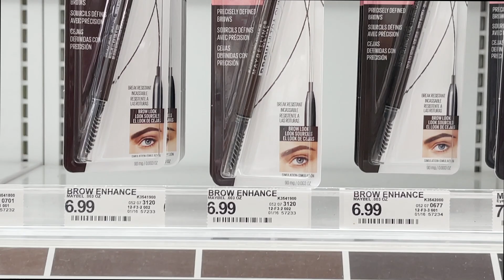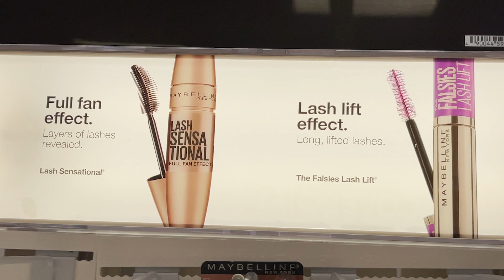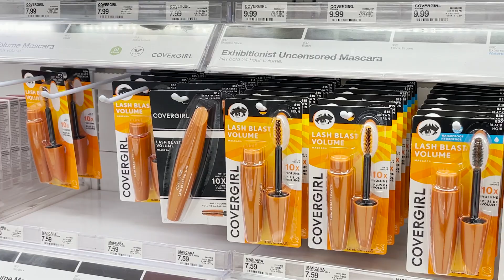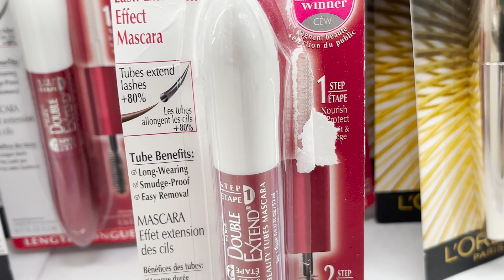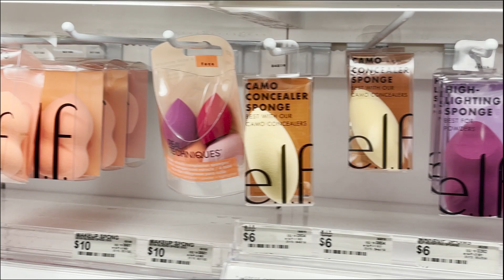容易上手的眉笔｜眉笔推荐｜极细眉笔推荐｜睫毛膏推荐｜药妆店化妆品推荐｜50岁化妆基础｜40岁化妆基础｜中年化妆一学就会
化妆的几个基础是眉毛和粉底。好的眉笔不一定要贵，而是要容易上手，连化妆小白也能画出好看的，容易控制的眉毛。自己感觉一直画不好眉毛，于是找啊找，试啊试，终于找到这款极细笔芯的眉笔，非常容易上手，画眉的轮廓也容易控制，最惊喜的还是超--级--便--宜！
这次target 探店，还买到了不少好东西，大家看视频👆 我整理出了链接🔗，大家可以去看看！

❤️ 眉笔： Maybelline New York Brow Ultra Slim Defining Eyebrow Pencil 颜色自选

❤️推荐的2款眼睫毛膏：1.  Maybelline Volum' Express The Mega Plush
                                          2. L'Oreal Paris Lightweight Mega Volume Washable Mascara Black

❤️ 修容液 （有提亮和修饰轮廓之用）：颜色自选
Maybelline Instant Age Rewind Eraser Dark Circles Treatment Multi-Use Concealer

❤️ 视频中用的粉底： IT Cosmetics Your Skin But Better CC+ Cream 颜色自选

❤️ 上粉底的海绵宝宝： e.l.f. 84061 Total Face Sponge- Multi-Sided

❤️ 固定妆容的定妆散粉： Rimmel Stay Matte Pressed Powder 颜色自选

～～ ❤️ 关于cocoly'style ❤️ ～～
cocoly / 晓薇：50+，168cm 53kg